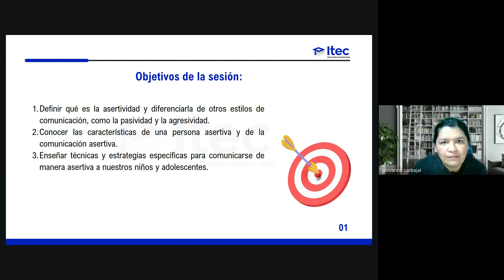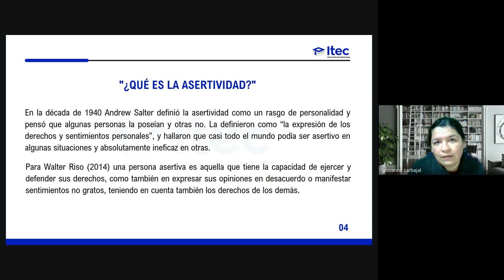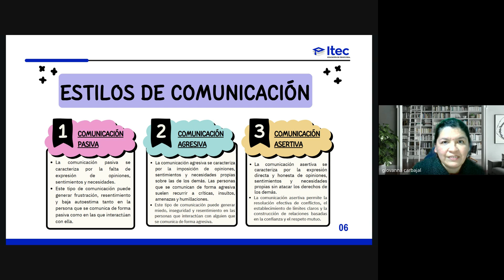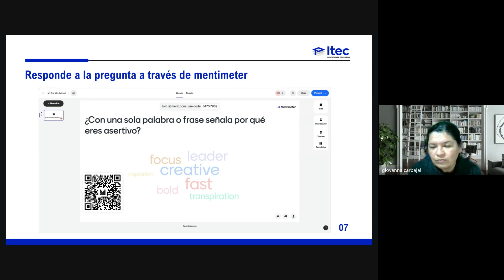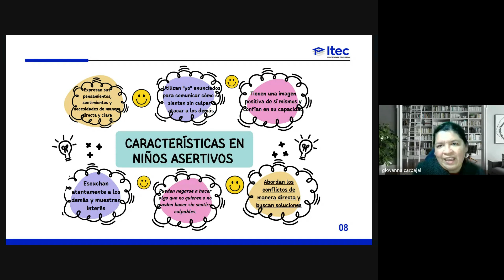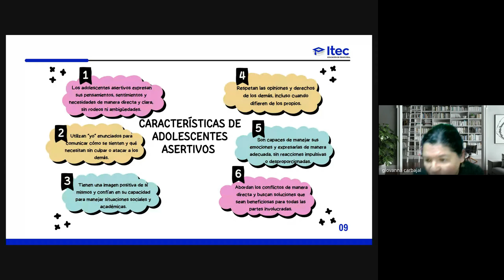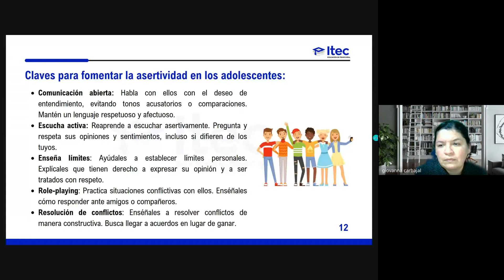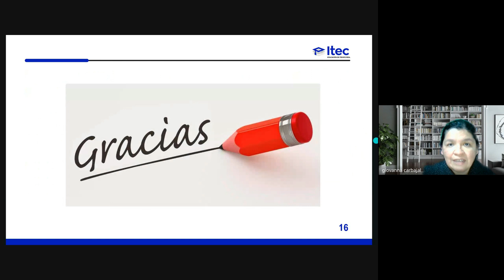CLASE 02 - DESARROLLO DE HABILIDADES SOCIALES EN NIÑOS Y ADOLESCENTES